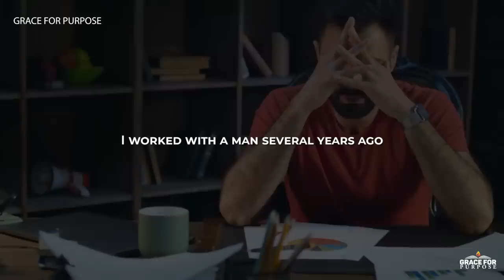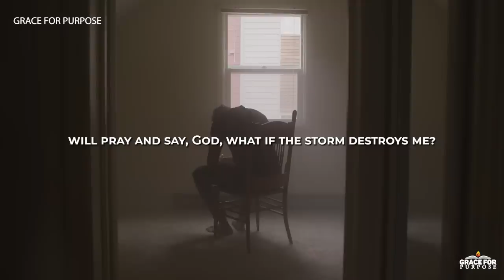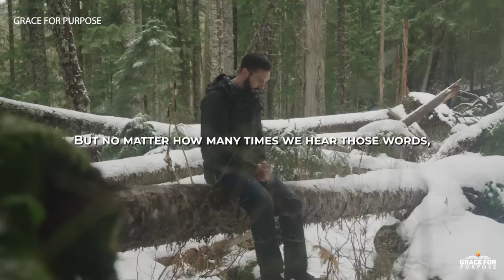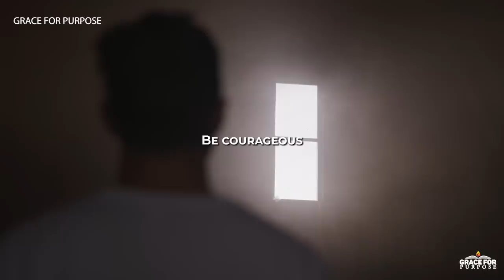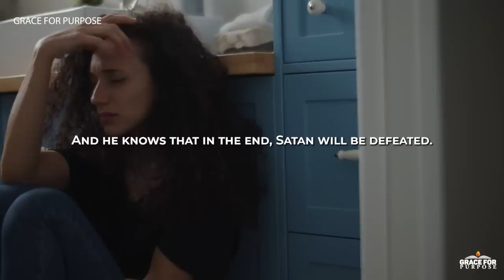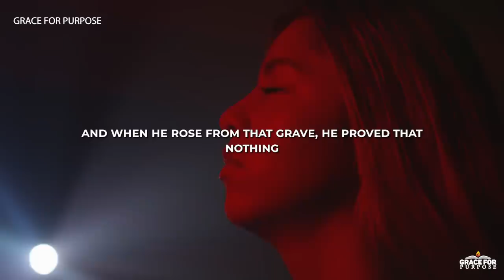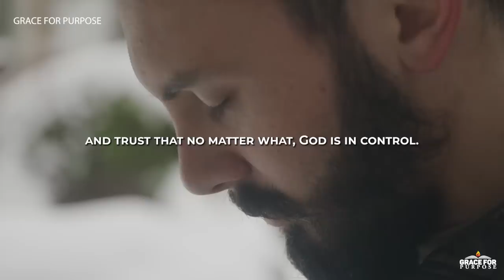Hold On To The God Who Is Holding You Together! (Inspirational & Motivational)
God has worked out everything that you are worried about!

Christian Motivation